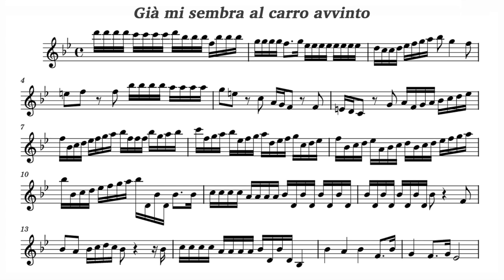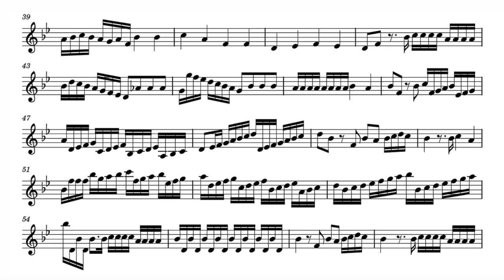Let's Play the Violin sheet music with Xavier Sabata/ Orlandini: "Gia mi sembra al carro avvinto"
A=415Hz
Giuseppe Maria Orlandini: Adelaide
Act I Scene 12, "Gia mi sembra al carro avvinto"

CT. Xavier Sabata
George Petrou & Armonia Atenea